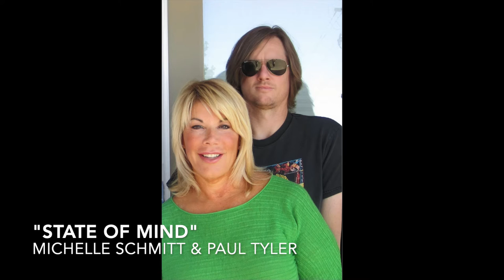State of Mind - Michelle Schmitt & Paul Tyler